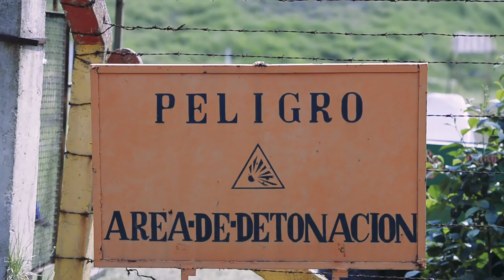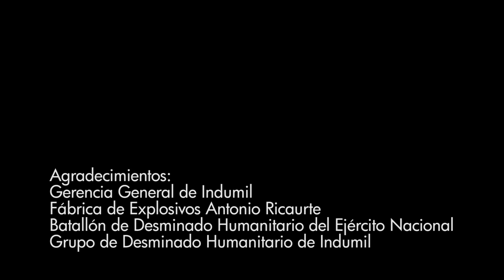Indumil presenta el detector dual con radar de penetración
Indumil, a través de su grupo de desminado humanitario, presentará en Expodefensa 2015 el detector dual con radar de penetración para brindar mayor protección a los desminadores